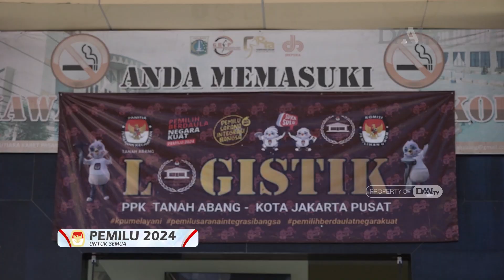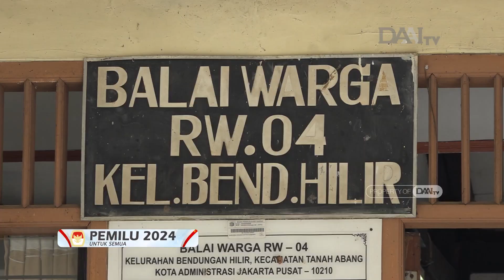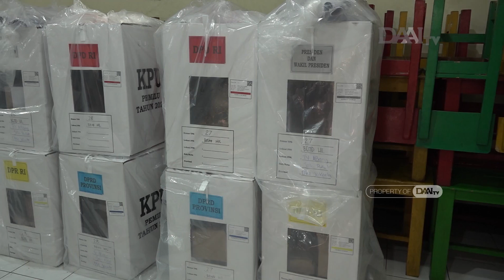Logistik Pemilu 2024 di Jakarta Pusat Rampung di Distribusikan | Halo Indonesia